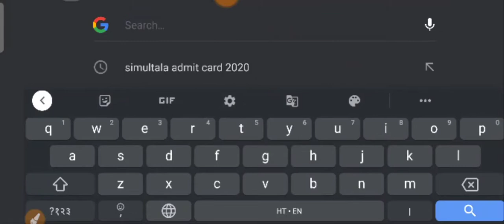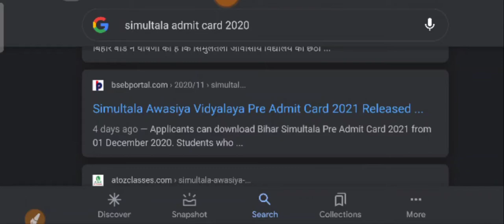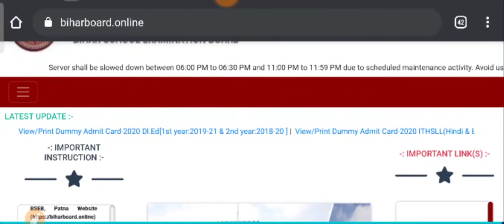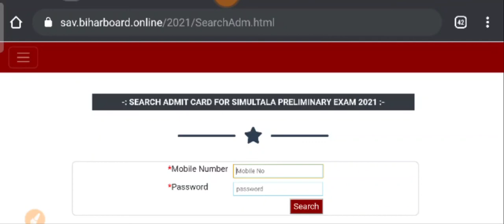simultala Entrance Exam Admit card-2021-22//download and exam date 17/12/2020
Simultala Admit card 2021-22 download